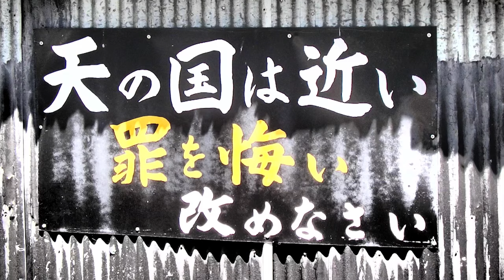天国に一番近い家 〜 ダークサイド本巣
本巣にある天国に一番近い家の紹介です。